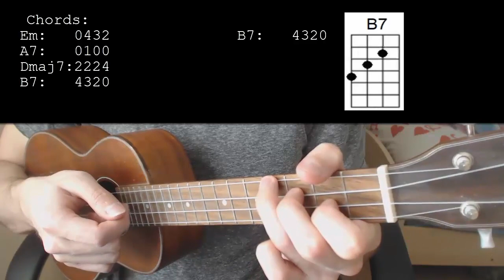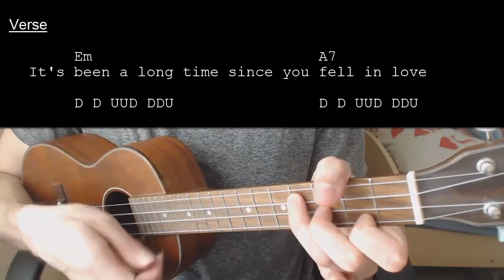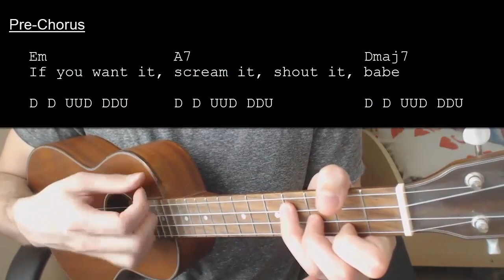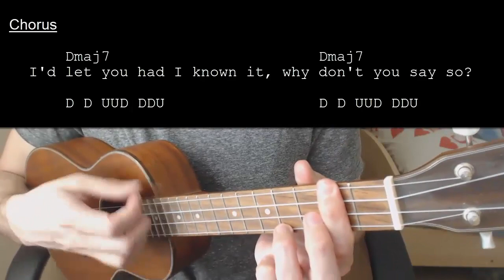Doja Cat – Say So EASY Ukulele Tutorial With Chords / Lyrics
Learn how to play "Say So" by Doja Cat. This Ukulele tutorial includes the chords,

Doja Cat – Say So  No Capo

Chords:
Em: 0432
A7: 0100
Dmaj7: 2224
B7: 4320

Strumming: D D UUD DDU